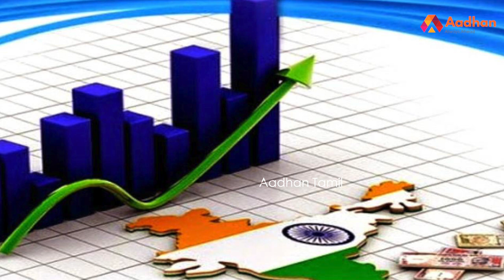MGR பொருளாதார இடஒதுக்கீட்டை ஏன் கைவிட்டார் தெரியுமா? - கலை, அரசியல் விமர்சகர்| கொடி பறக்குது EP 926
MGR பொருளாதார இடஒதுக்கீட்டை ஏன் கைவிட்டார் தெரியுமா? - கலை, அரசியல் விமர்சகர் | கொடி பறக்குது EP 926 | Aadhan Tamil